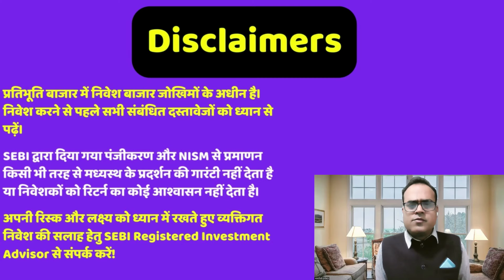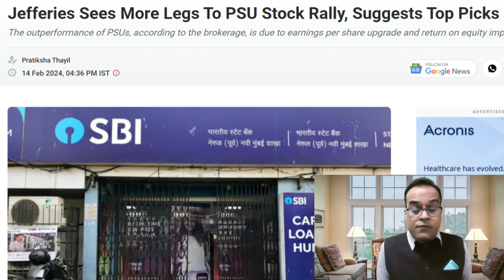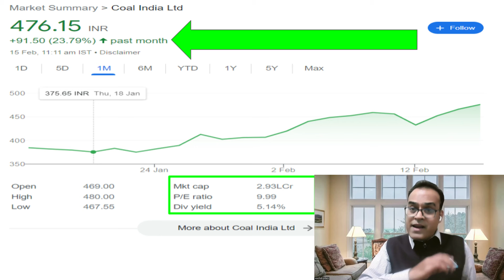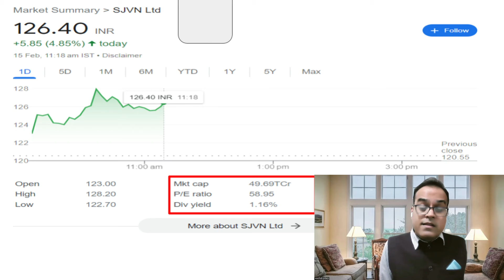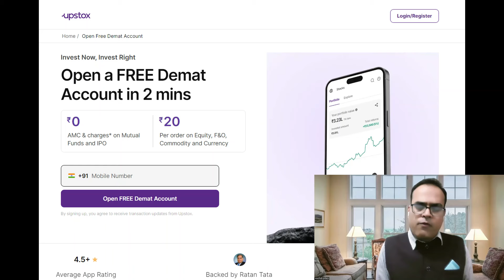सस्ते हैं, बहुत ज्यादा भागेंगे? Jefferies Sees More Legs To PSU Stock Rally, Suggests Top Picks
Topic - Fostering bonds: Visit Maldives and China collaborate on cultural tourism events
Yoga event was branded 'un-Islamic', attacked in Maldives as part of anti-India hate
Oil India Q3 results: Net profit increases 3% to Rs 2,608 crore
Oil India looking to increase exploratory wells in offshore areas: CMD
Jefferies Sees More Legs To PSU Stock Rally, Suggests Top Picks
Government's shift towards value maximisation may boost PSU stocks, says Jefferies;NTPC, SBI, Coal India among top picks

Reference -